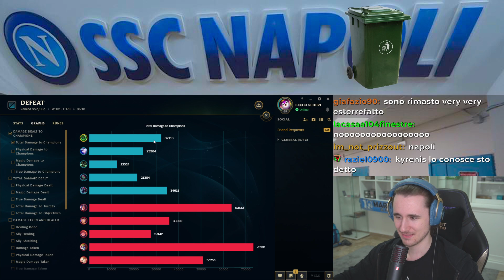I GIGANTI SONO TORNATI ft. @Becienz - League of Legends ITA #3542